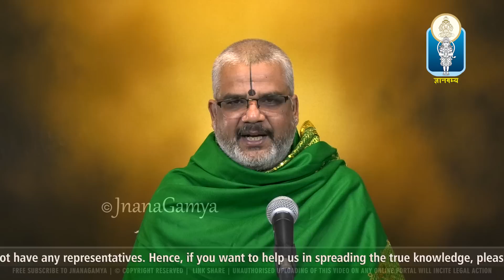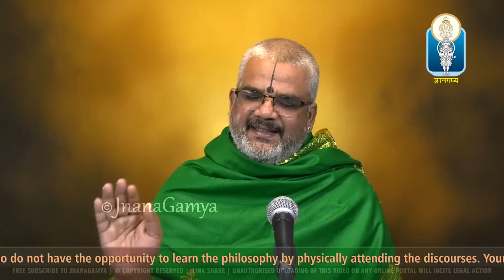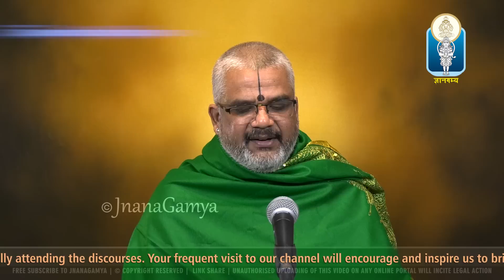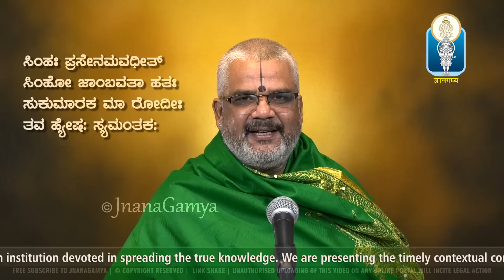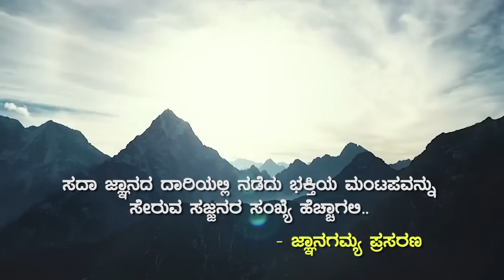Syamantakopakhyana / ಸ್ಯಮಂತಕೋಪಾಖ್ಯಾನ | ಕಥೆ ಮತ್ತು ಅಪವಾದ ಪರಿಹಾರ ಸ್ತೋತ್ರ | Vid Kallapura Pavamanachar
JnanaGamya Prasarana presents "Syamantakopakhyana" Kannada Discourses by Vid Kallapura Pavamanachar   𝄂 A Spiritual Discourses Series 𝄃

Title :  Syamantakopakhyana / ಸ್ಯಮಂತಕೋಪಾಖ್ಯಾನ
Subject :  Achara Vichara  / ಆಚಾರ ವಿಚಾರ
Discourses by :  Vid Kallapura Pavamanachar / ವಿದ್ವಾನ್  ಕಲ್ಲಾಪುರ ಪವಮಾನಚಾರ್
Audio Master & Video Editing : Tejaswi Studio